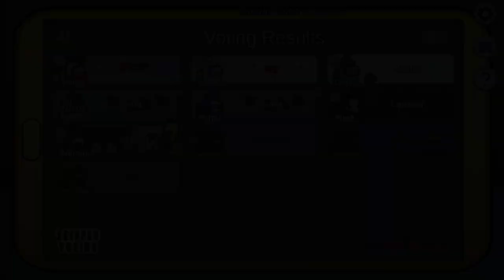Happily Everly After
Interested in Ranked Among Us? Hit me on up discord to get an invite to play!

Among Us, Among Us Gameplay, Among Us Ranked